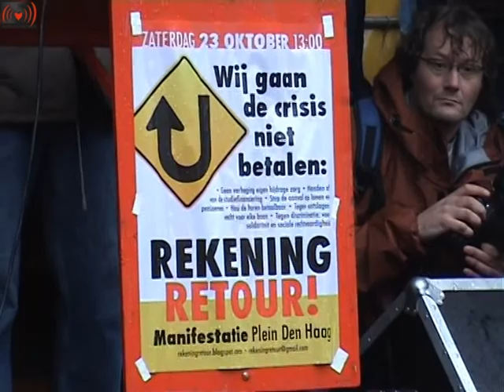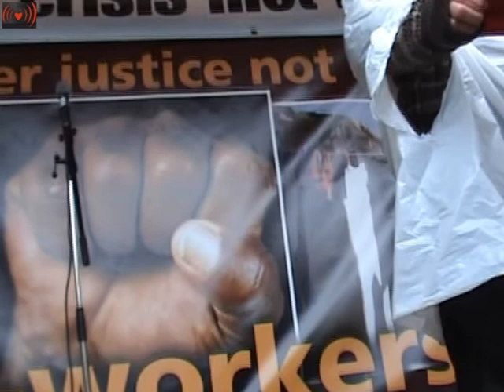Student Toespraak.Rekening Retour 3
Honderden demonstranten geven startschot voor verzet tegen kabinet.
Op zaterdag 23 oktober kwamen ruim 600 demonstranten in Den Haag bijeen om een startschot te geven voor verzet tegen de bezuinigingen van kabinet Rutte. Ondanks het bar slechte weer was er een opgetogen, strijdbare stemming. De boodschap van de aanwezigen was: Wij gaan de crisis niet betalen -- Rekening Retour!
Een bont gezelschap van onder andere vakbondsleden, kunstenaars, uitkeringsgerechtigden, migranten en studenten was naar Den Haag gekomen om te protesteren tegen het asociale bezuinigingsbeleid van kabinet Rutte. 'Waarom moeten gewone mensen zoveel inleveren terwijl dit niet wordt gevraagd aan de rijken en de banken?' verwoordde Judy Lock van de schoonmakersbond de verontwaardiging van de aanwezigen.
De organisatoren van Rekening Retour benadrukten dat we tegenover het slechtste van twee werelden staan: de sociale afbraak van Rutte én de zondebokpolitiek van Wilders. 'Als dit niet de tijd is om een protestbeweging op te bouwen, wanneer dan wel?'
Gerrie Geldhof, bestuurder van de Abvakabo: 'De vakbeweging staat net als de linkse politiek voor de keuze: gaan we nu eindelijk eens weg van het polderen en weg van de compromissen? Gaan we in plaats daarvan nu eindelijk eens terugvechten voor onze eigen alternatieven?'
Veel van de sprekers putten inspiratie uit de betogingen in Frankrijk. Student Jeroen van der Starre, zelf net terug uit Parijs, zei: 'Wat daar kan, kan ook hier. Maar ook in Frankrijk is een protestbeweging niet uit de lucht komen vallen. Die is over een lange periode van maanden opgebouwd. Ook wij hebben de kracht om geschiedenis te schrijven. We moeten nu het voortouw nemen; vandaag is het begintpunt.'
Bij dat begin waren ruim 600 mensen aanwezig. Dit ondanks het slechte weer en de tegenslag dat honderden demonstranten niet tijdig naar Den Haag konden komen in verband met een stroomstoring bij de spoorwegen. Tegen het einde van de betoging hielden de aanwezigen onder luid gejoel een envelop omhoog met daarop '18 miljard -- Rekening Retour'.
De organisatoren sloten af met een oproep om in de komende periode de beginnetjes van verzet uit te bouwen: het protest van Niet Namens Ons van dinsdag 26 oktober in Den Haag, de demonstratie tegen racisme en uitsluiting op zaterdag 30 oktober in Amsterdam en de landelijke actiedag van de kunstsector op zaterdag 20 november. 'Dit gaat een strijd worden van een lange adem. Dit is een tijd dat iedereen die zich tegen het rechtse offensief wil verzetten de handen ineen moet slaan. Samen staan we sterker. Dit is het begin -- wij gaan door met de strijd.'